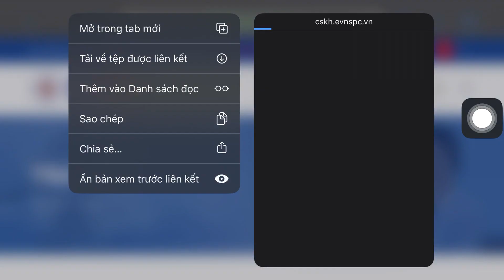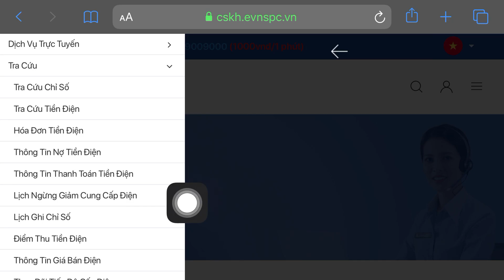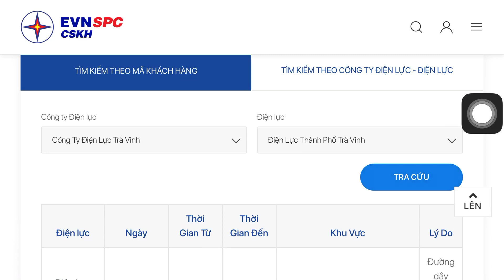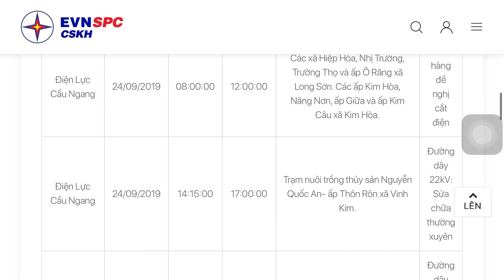Cách xem Lịch Ngừng Cung Cấp Điện đơn giản nhất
Lịch cúp điện, cắt điện các tỉnh thành phía nam